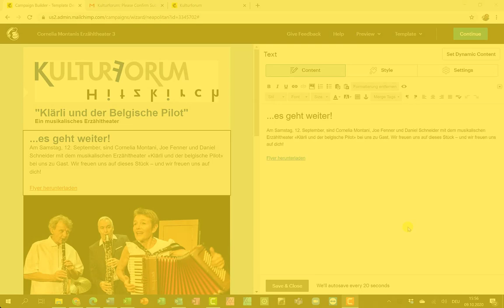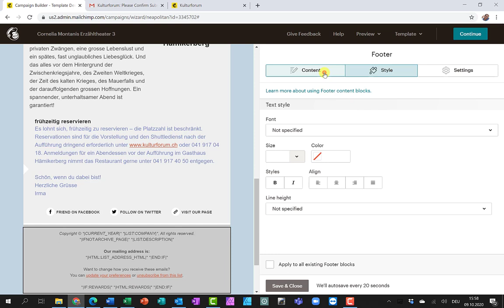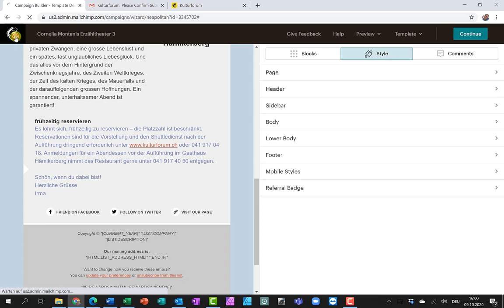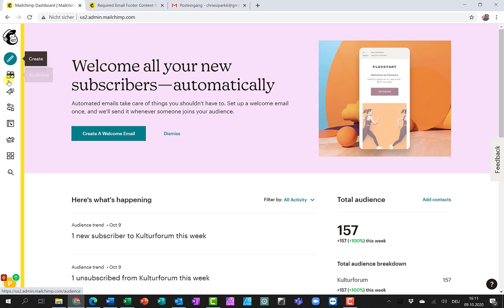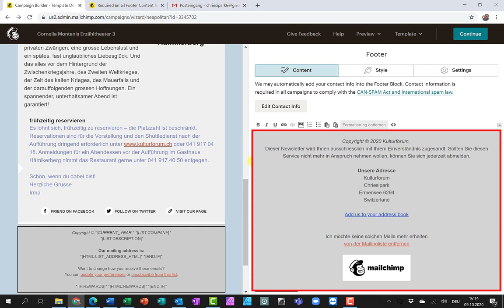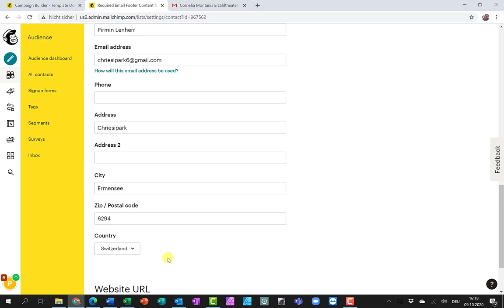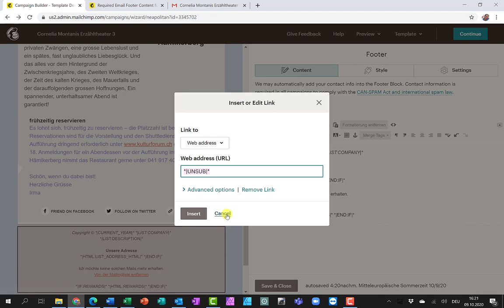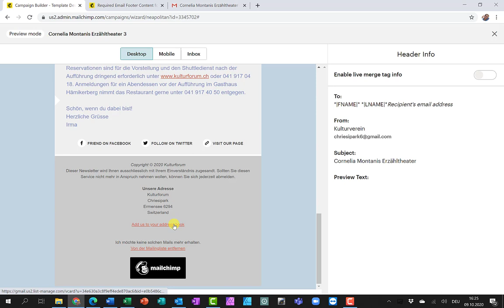Mailchimp Fusszeile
In der Mailchimpfusszeile stehen ein paar Automatismen, die hier erklärt werden. Und man muss sich jederzeit mit einem Klick von diesen Mailings abmelden können!